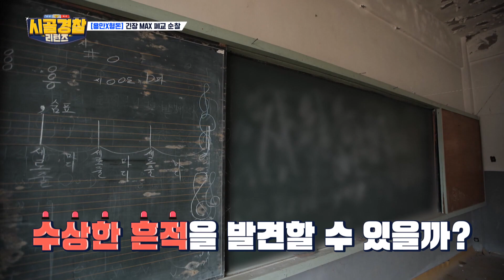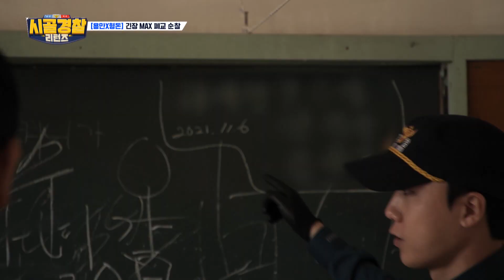‹용만X형돈› 긴장감 가득한 폐교 순찰! l 시골경찰리턴즈 l MBCevery1 l EP.02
▶ 그 시절 우리의 테리우스 정환, 의문의 꼬마에게 굴욕당한 사연은?
▶ 파출소 소장님의 마음을 콱! 사로잡은 형돈의 사회생활 꿀팁 공개!
▶ ㄹr떼는 말이야-☆ 멘토 선배님에게 기강 제대로 잡힌(?) 순경즈
▶ 출근하자마자 순경즈에게 닥친 위기! 뜻밖의 테스트에 동공지진!
▶ ※놀람 주의※ 임동파출소의 평화를 깨트린 낯선 이의 정체는?